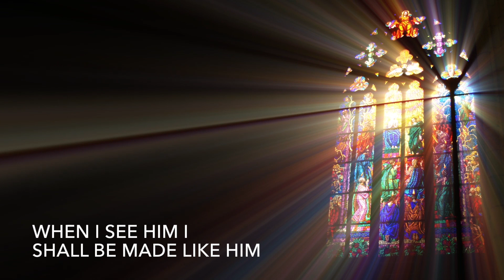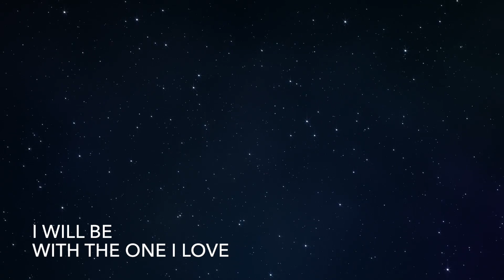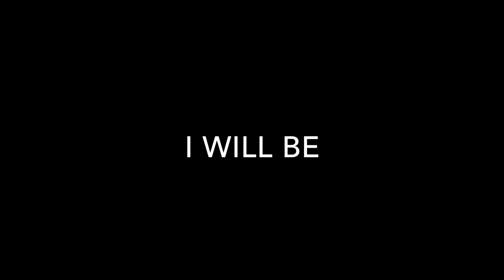Soon (& Very Soon) - John Herder (Brooke Fraser Cover)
Follow me @johnherder